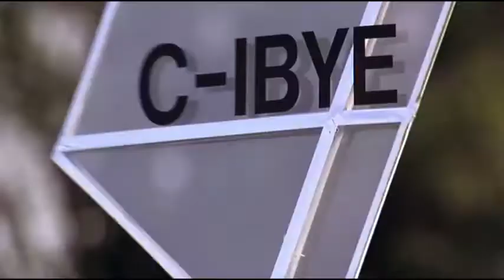Would Thomas's new aircraft work？ Let's wait and see